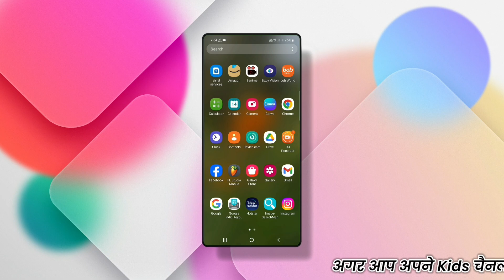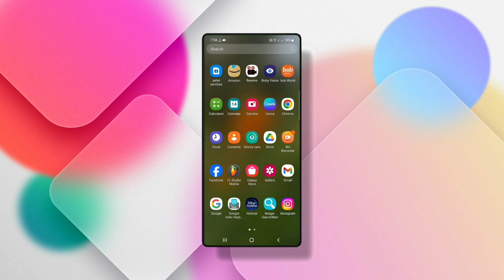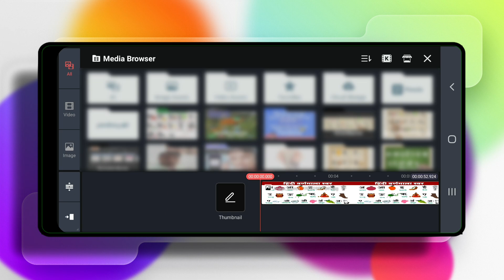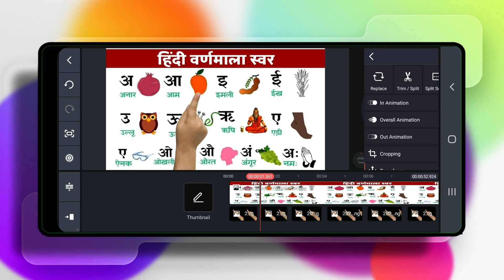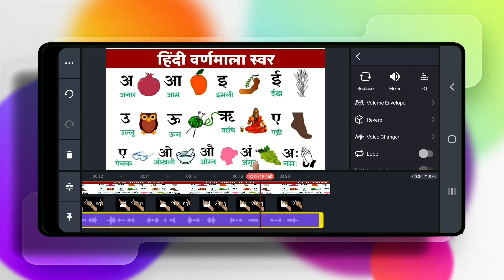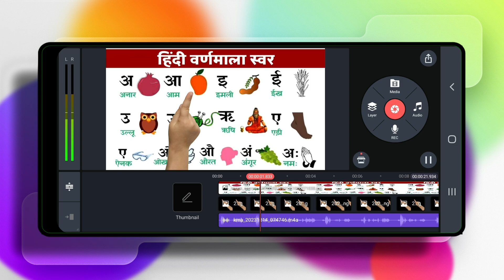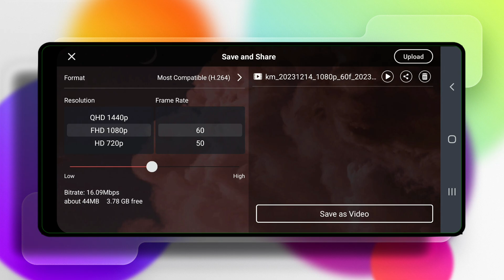ऐसी👆वीडियो से $6000 कमाओ 🤗 | how to make hindi alphabet Educational video for ki*d | Earn US $6000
Hello friends, in this video I am telling to you, how to make Hindi alphabet learning video for ki*ds. by using image search Man application and kinemaster video editing application. if you want to make this types of animated video for your Ki*ds channel then watch full video till end.

Most useful video making for Kids channel 👇)